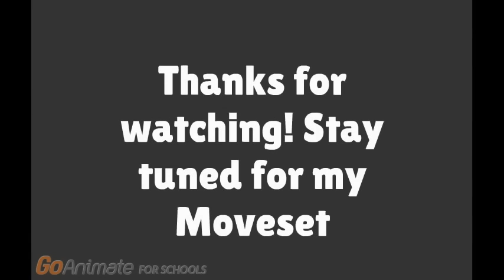Super Smash Bros Lawl Ultra Announcer: Jessica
Credit to all the owners of the characters